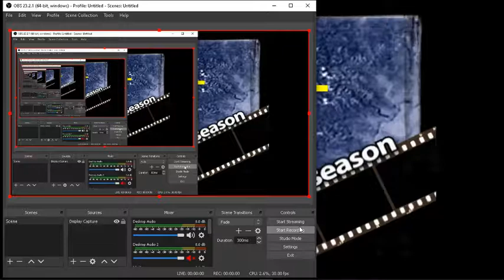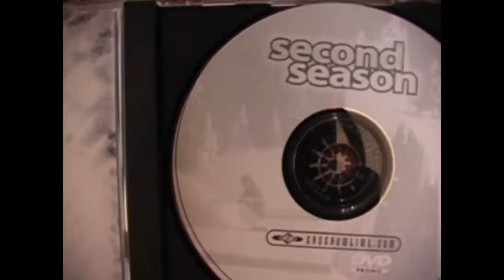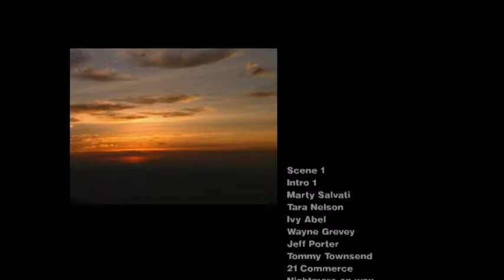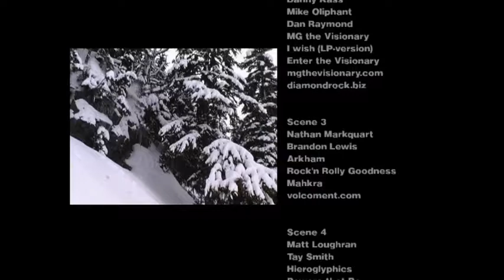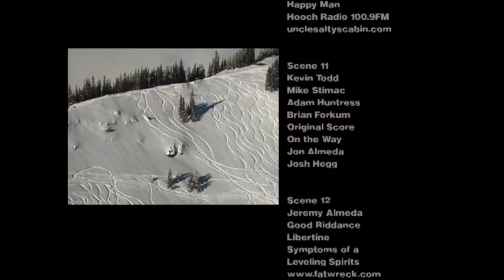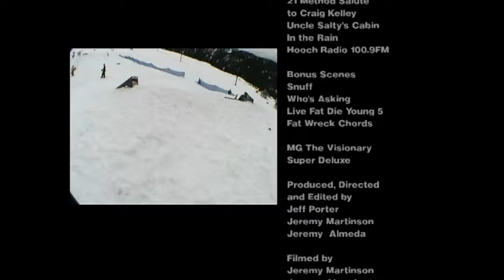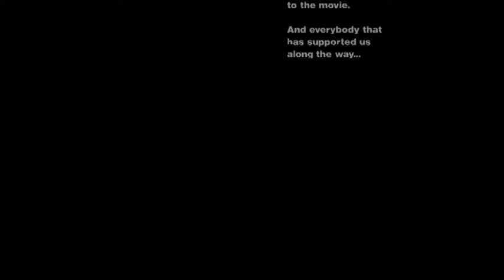Casca - Second Season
2nd Full Length Multi-Sport Film.
Filmed In The Pacific Northwest.

Starring:
Aaron Reed
Bret Van Den Heuval
Cody Hall
Keith Lyman
Dave Burstiner
Lindsay Graves
Justin Heath
Matt Loughran
Adam Huntress
Brian Forkum
Tay Smith
Kevin Todd
Mike Stimac
Jeremy Martinson
Marty Salvati
Derek Plourde
Nathan Marquart
Brandon Lewis
Jeremy Almeda
Wayne Grevey
Brian Skobel
Keith Rollins